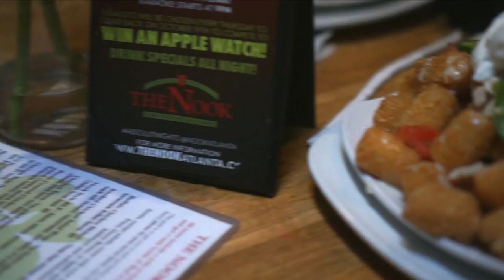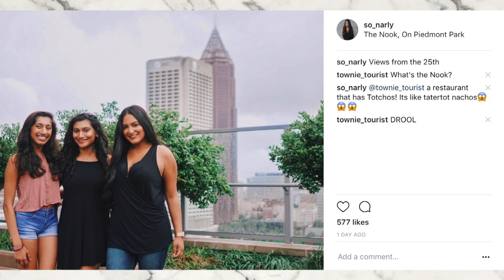Trying Totchos & Exploring Georgia Tech's Greek Life & Fraternity Houses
About Me!
Name: Sonali (Sun-all-e) aka sonarly, sona, nali
Age: 20
Ethnicity: Indian
College: University of Central Florida
Major: Radio/ Television
Sorority: Kappa Delta